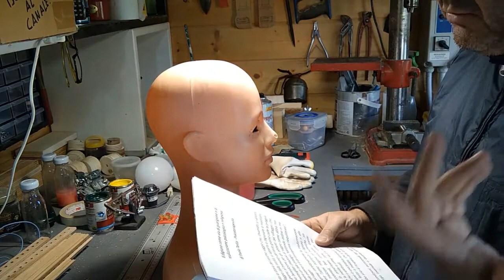SPL0086 - Lampada Modì - Presentazione del progetto.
Partendo da una vecchia testa per parrucche, ho pensato di realizzare una lampada ispirata ai quadri di Amedeo Modigliani, proprio nel centenario della morte del grande pittore livornese.

Dopo essere stata realizzata, questa lampada è stata donata all'Happiness Cafè di Via Saffi in Viterbo, cuore pulsante della Via egli Artisti.

da una vecchia testa porta parrucche, destinata alla discarica, ho pensato di realizzare una lampada ispirata ad un quadro di Amedeo Modigliani, nel centenario della sua morte (Parigi 24 gennaio 1920).

Si tratta solo di una ispirazione, in particolare ai capelli, non di una vera e propria emulazione che non sarebbe possibile ricreare con un volto già fatto (i volti di Modigliani sono oblunghi ed i colli molto lunghi).

La naturale trasparenza della plastica con cui è realizzata la testa, unita ad una lampadina rigorosamente a LED (altrimenti si rovina tutto e si rischia anche l'incendio) crea un effetto particolare sul progetto finito. Il paralume è costituito dai capelli con il classico caschetto alla francese dei primi del 900, realizzati con una tecnca particolare utilizzante strati di carta e colla vinilica ripetuti. La carta utilizzata è per lo più carta igienica impregnata di una mistura di colla vinilica e pittura murale, che una volta asciutta diventa notevolmente dura.

con una vecchia testa per parrucche, proviamo a realizzare una lampada artistica (si fa per dire) che ricordi (lo spero) una opera di Amedeo Modigliani. La testa verrà completata con una finta parrucca/paralume in cartapesta con taglio alla francese, ed all'interno della testa verrà posta una lampada led. Gli occhi saranno dipinti interamente di nero, come nei quadri di Modì, e la bocca colorata di rosso. Completeró con una opportuna base di legno che servirà da supporto per assemblare il tutto.

Fare la "parrucca" sarà un lavoro lungo, perchè ad ogni strato di cartapesta occorrerà aspettare la completa asciugatura, stessa cosa vale per la verniciatura. Vediamo come verrà!

PS- Pubblico questo video nel momento che sto per completare il progetto ed ormai, finalmente, si vede l'alba!